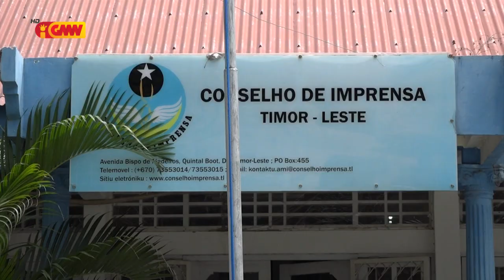KI haruka ona karta protestu hasoru notifikasaun hosi PNTL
KI haruka ona karta protestu hasoru notifikasaun hosi PNTL ba Jornal Indenpendenti